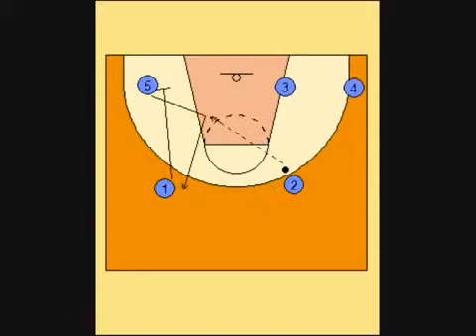BALONCESTO OFENSIVO SISTEMA FLEX BASICO